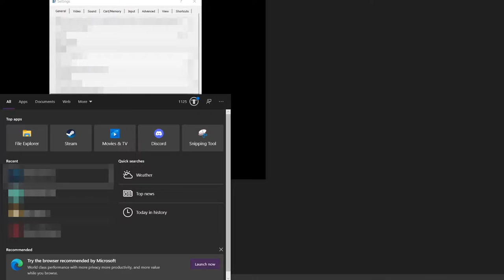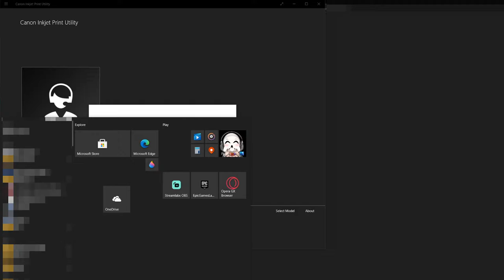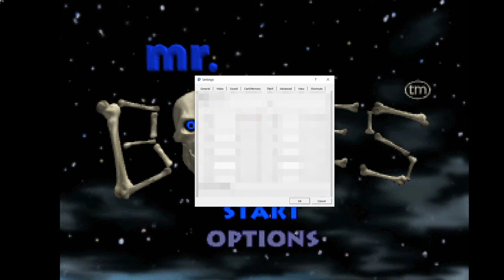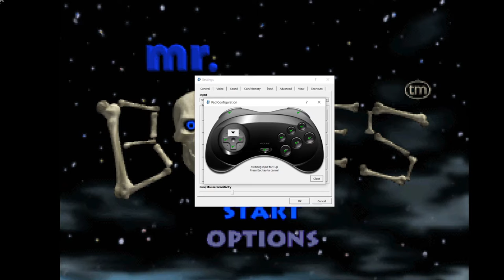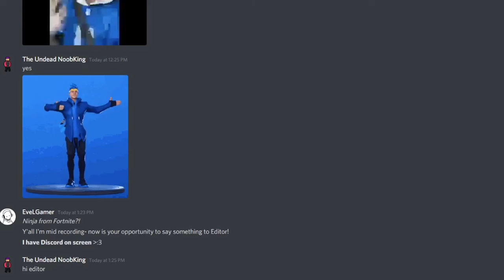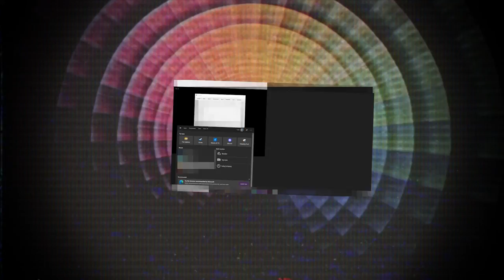WH Y WINDOWS??| Mr. Bones Outtakes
This is just some outtakes from the last Halloween video because it was a bit more involved- A much longer recording, with Editor in the actual room goofing around in the background with me, & a different type of game..! It was a fun time, for sure!

Editor's YouTube channel, where they post music remixes in their free time and twitter for updates((Send them ALL the love for putting up with me))

for outro sprites! :D
►►Computer Specs:
OS: Windows 10 Home (64-bit Edition)

►►Microphone/Audio:
Focusrite Scarlett 2i2 Second Generation (2nd Gen) 2-in, 2-out USB Audio Interface

►►Monitors:
24" aoc agon ag241qx qhd 2k 1440p 144hz 1ms freesync usb 3.0 hub adjustable monitor((x2))